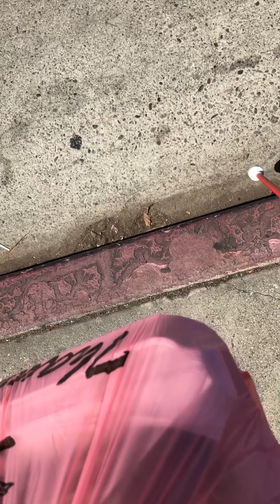California bowl adventures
Today my friend jane and i are walking to the california bowl restaurant to grab some lunch